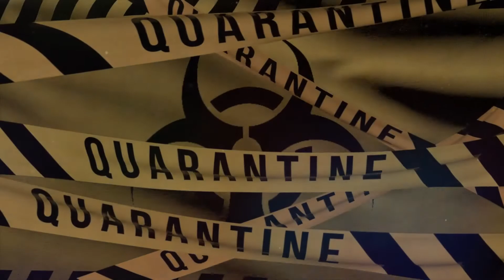Don't Fear the Reaper Blue Oyster Cult